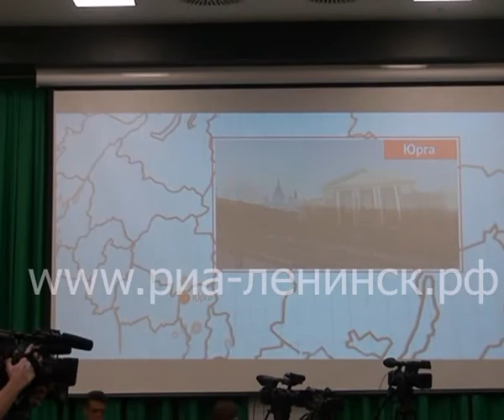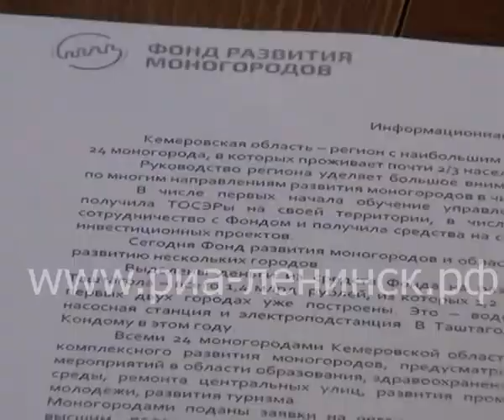Моногорода: живем по-новому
«Моногорода: живем по-новому». Такое название стратегической сессии, которая прошла в Новокузнецке, говорит само за себя. Два дня на диалоговых площадках представители власти, бизнеса и общественных объединений искали новые пути решения развития моногородов.